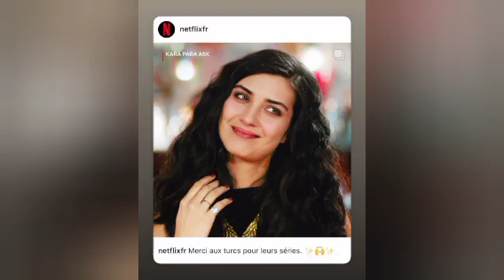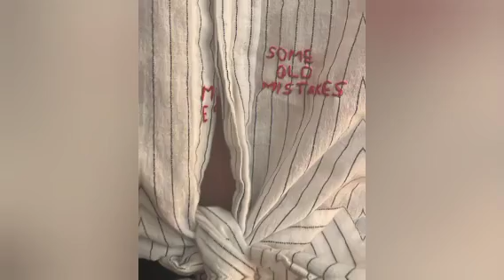✅Engin Akyürek was discharged from the hospital. He left the hospital happily with his babies.